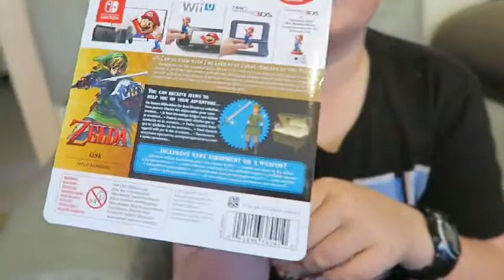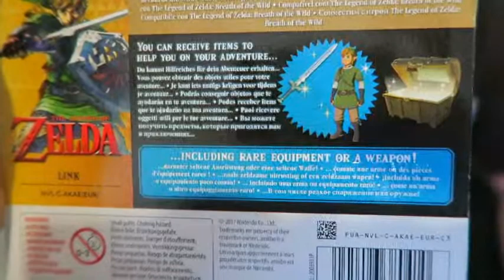Link Amibo unboxing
Kano unboxes Link amibos